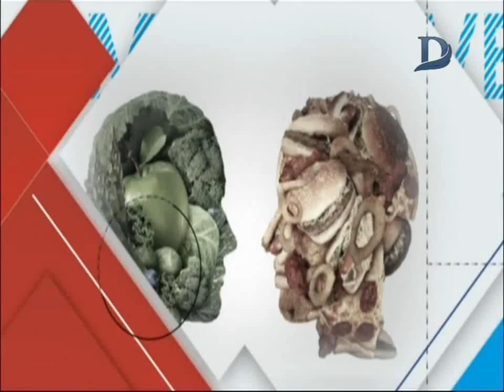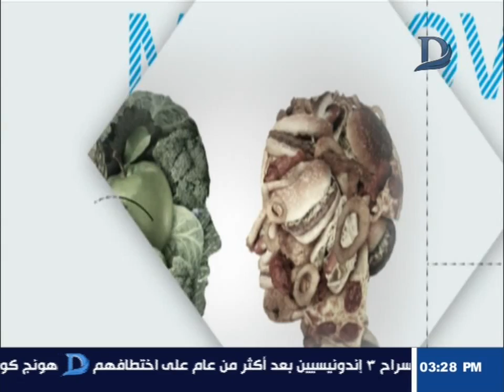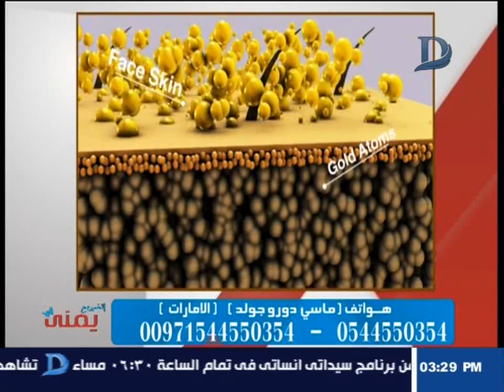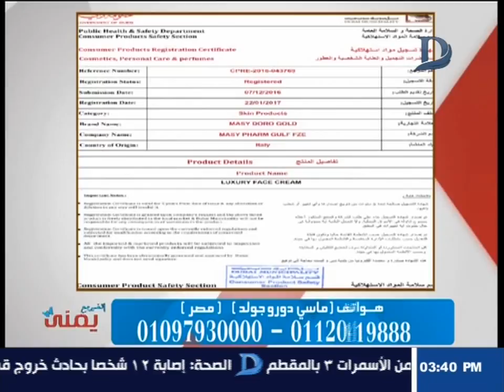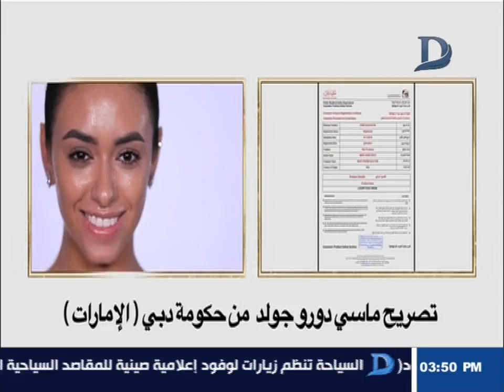اتغير مع يمنى - مع يمنى طولان وافضل طرق الحماية للبشرة .. حلقة 16-9-2018